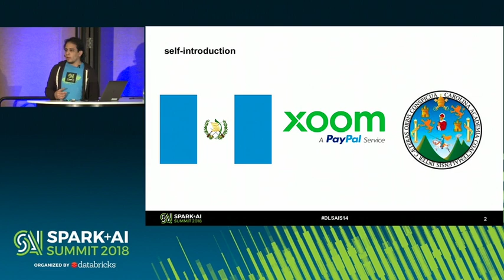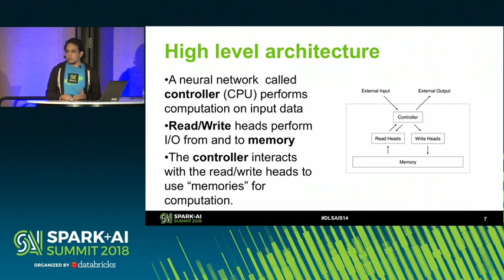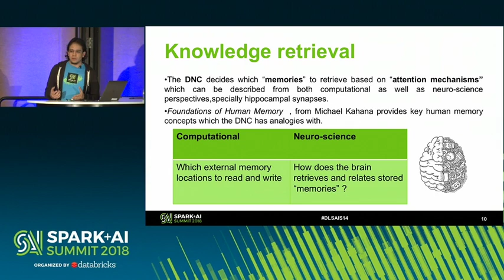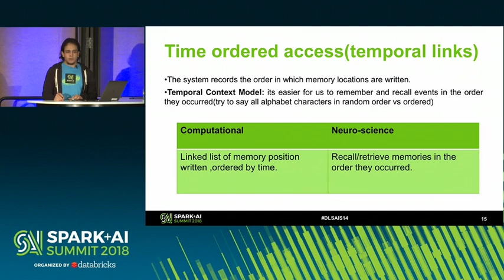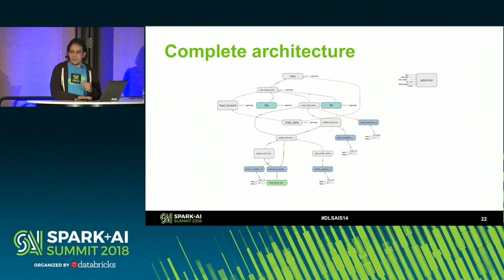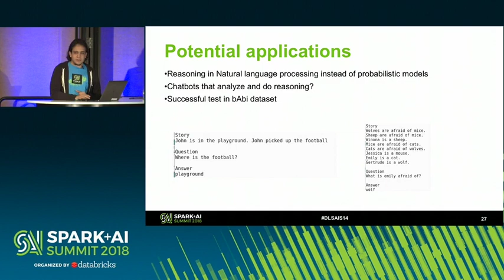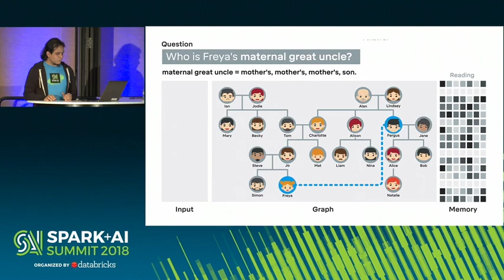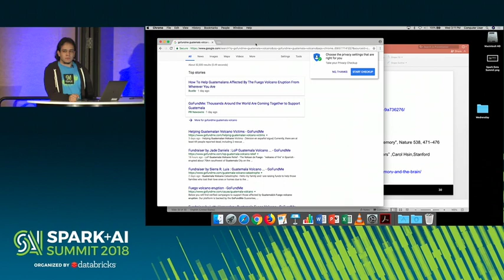Demystifying Differentiable Neural Computers and Their Brain Inspired Origin (Luis Leal)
Luis Leal, data engineer/data scientist at Xoom/Paypal, discusses how machine learning and deep learning have proved to excel at pattern recognition tasks and represent state of the art models for computer vision, NLP, predictive applications and many artificial intelligence tasks. Neural networks represent a mathematical model of how scientists think the brain performs certain computations, but in decades they lacked of memories and memory/context recall characteristics of the brain. Although there’s recurrent neural networks (like LSTM) which handle memory and context, they can’t scale their memory size which prevents them from storing rich meaningful information over time and over contexts.